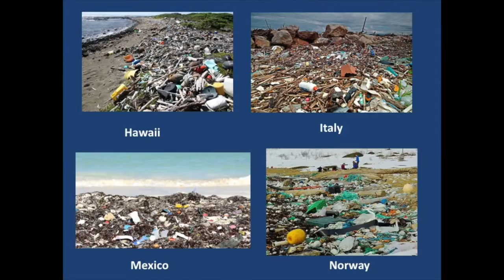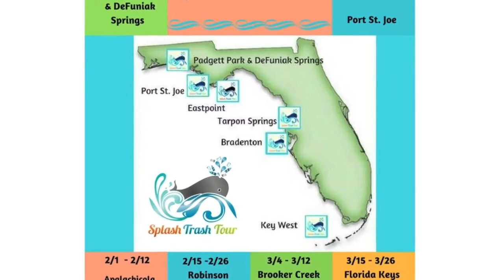2017 Splash Trash Tour Indiegogo Campaign Video